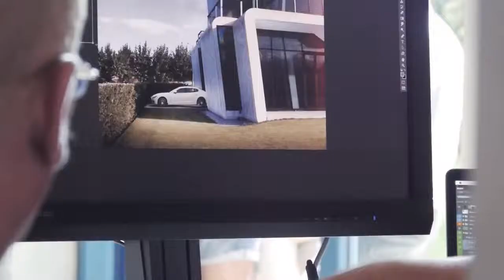Maserati Range Photo Shooting with Genevieve Morton - The Making Of